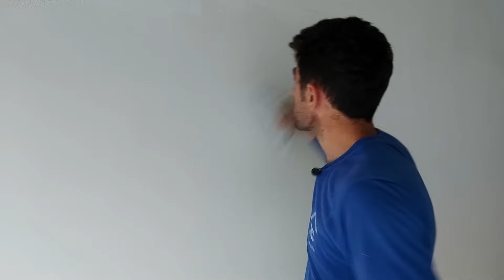COMO EMASSAR PAREDE COM MASSA CORRIDA !!!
OLÁ MEUS AMIGOS O VÍDEO ENSINA COMO APLICAR MASSA CORRIDA NA PAREDE !!!